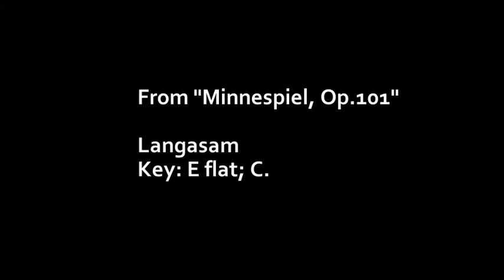Schumann Mein Schoner Stern Piano accompaniment (E flat)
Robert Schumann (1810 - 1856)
From "Minnespiel, Op.101"
Langasam
Key: E flat; C.